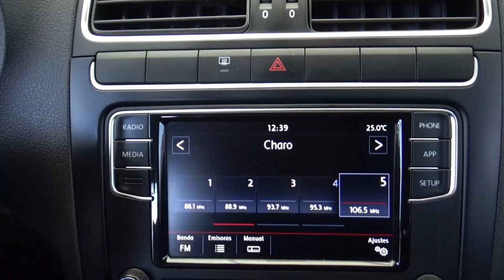Volkswagen / Vento / 2021- 20047